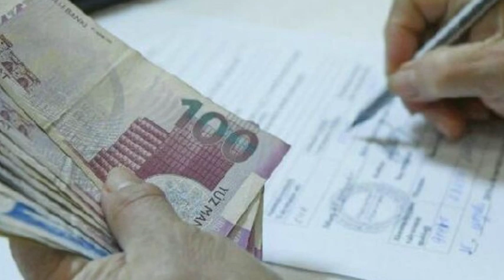Əhalinin NƏZƏRİNƏ: Bu şəxslərə TƏZMİNAT ÖDƏNƏCƏK